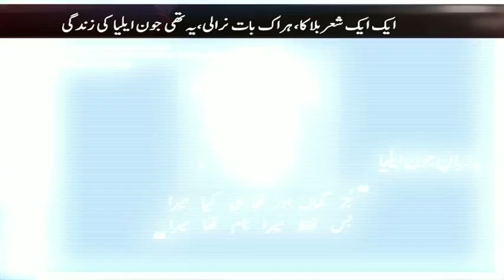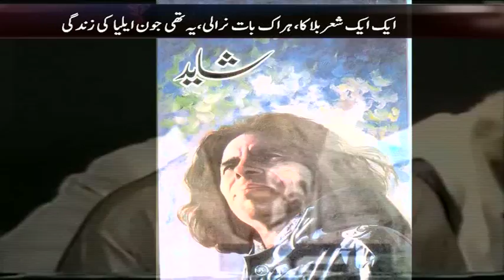Geo TV pays tribute to Jaun Elia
Shamil Shams, a journalist, writer, and poet, talks about his mentor and legendary Urdu poet Jaun Elia on his eleventh death anniversary in a special Geo Tez program.